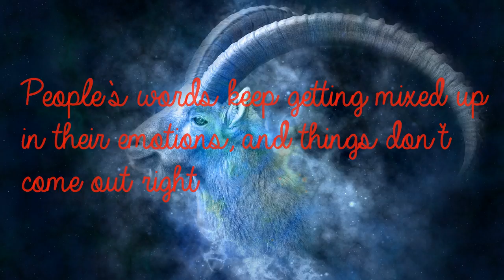Capricorn Aug 18th - Oppressive, Sorrowful